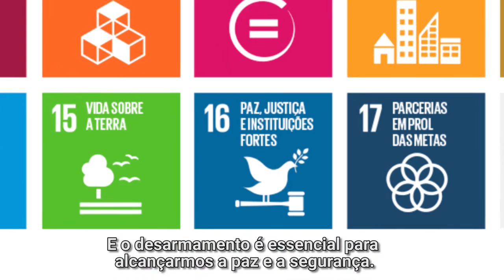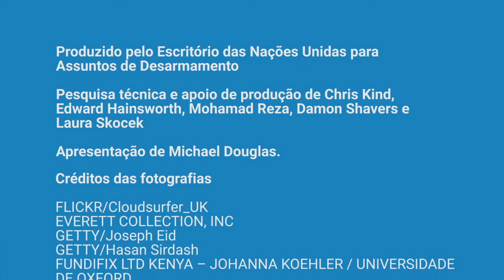‘O mundo está muito militarizado, e a paz subfinanciada’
A Agenda 2030 de Desenvolvimento Sustentável deixa claro que não há desenvolvimento sem paz e segurança, e o desarmamento é essencial para alcançar estes objetivos.

“O mundo está muito militarizado e a paz está subfinanciada”, disse o secretário-geral da ONU, Ban Ki-moon.

O desarmamento é essencial para criar um mundo mais seguro, mais próspero, mais justo e mais pacífico. Confira a mensagem da ONU, apresentada pelo nosso Mensageiro da Paz Michael Douglas.